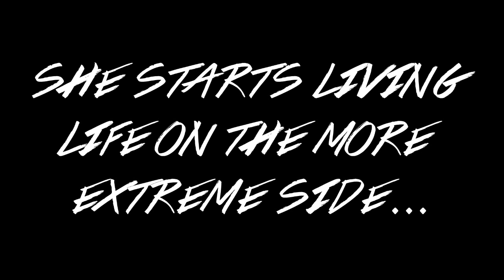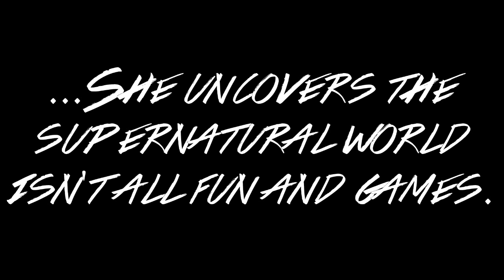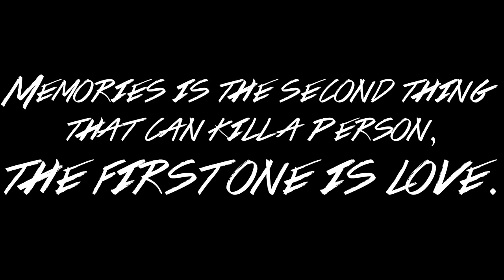Retro ||Book Trailer|| Mikky Ekko- Who Are You Really?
Retro is a upcoming young adult fantasy/supernatural fiction piece that is written by Leondra T. The story beats the modern cliches to every vampire, werewolf and witch novel, but keeps everyone's favorite elements from the classics.

Following the story Zuria Blackwell who will discover the world of her long lost father who is a vampire, unlike her mother who is very much human.

CHECK BACK ON THIS CHANNEL RANDOMLY FOR MORE VIDEOS RELATING TO THE WORLD OF RETRO!

Still can't get enough of Retro?
DISCOVER THE REALM OF POLARIS ON TUMBLR:

Hailee Steinfeld as Zuria Blackwell
Ezra Miller as Mikael Argent
Theo James as Maximus Chambers
Shailene Woodley as Katalina Beaumont